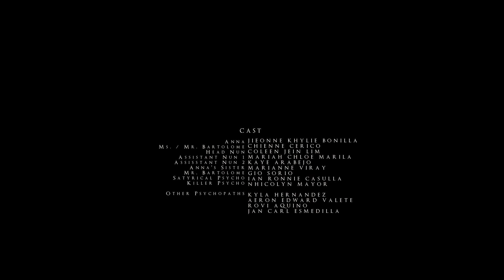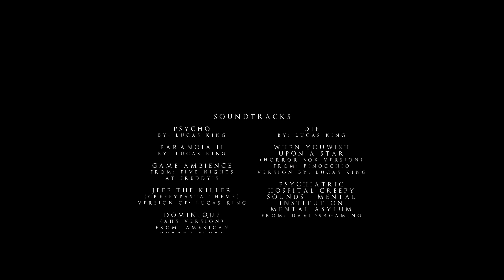SAINT DOLORES (SHORT FILM) !!BEST EXPERIENCE IF WEARING EARPHONES!!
PYSCHONE PRODUCTION